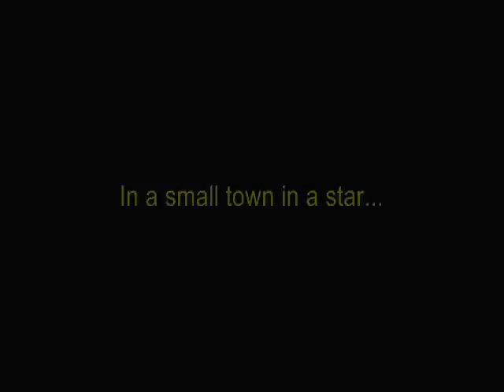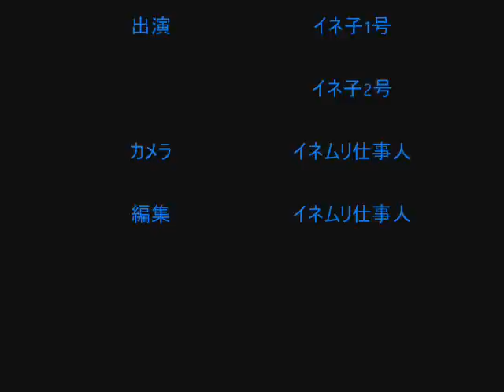Jedi girls fight with light saber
Jedi girls in Japan fight duel